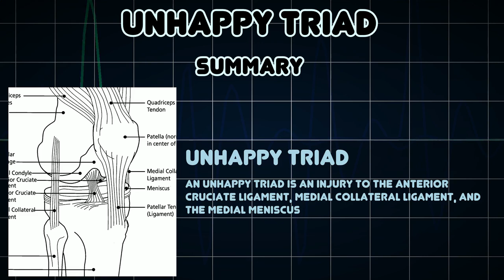Unhappy triad (Medical Condition)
Symptoms, risk factors and treatments of Unhappy triad (Medical Condition)

An unhappy triad is an injury to the anterior cruciate ligament, medial collateral ligament, and the Medial meniscus